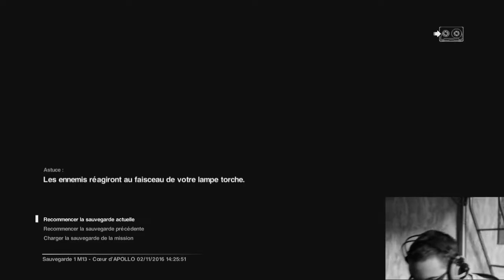LET'S PLAY ALIEN ISOLATION EPISODE 25 - MASQUE A GAZ